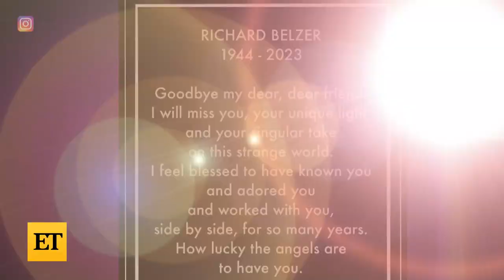Law & Order: SVU's Richard Belzer Dead at 78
Richard Belzer, star of 'Law & Order: SVU,' has died. He was 78. The actor reportedly died on Sunday in his home in France after suffering from many health issues.